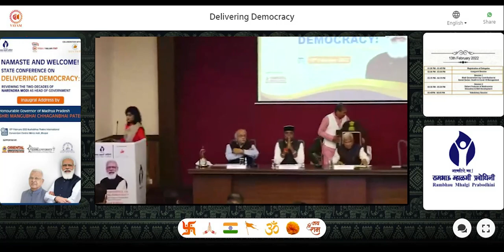वयं के बारे में क्या कहा मध्य प्रदेश के राज्यपाल एवं मंत्री महोदय की Delivering Democracy में ...